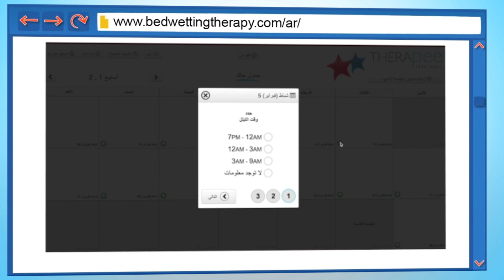TheraPee - Arabic version